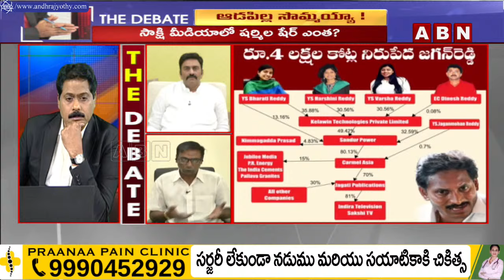తండ్రి పేరు చెప్పుకొని అడ్డంగా దోచుకుంటున్నాడు | Anam Sensational Comments ON CM Jagan | ABN Telug|u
🔴LIVE : అన్న ఆస్తిలో చెల్లి వాటా ఎంత..?ఆడపిల్ల సొమ్మయ్యా!! | YS Jagan vs Sharmila | The Debate | ABN